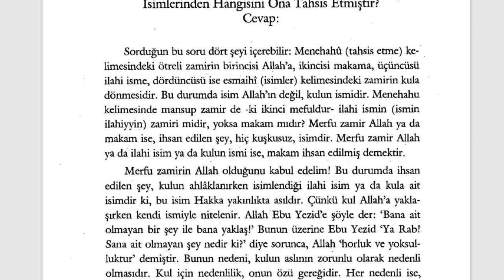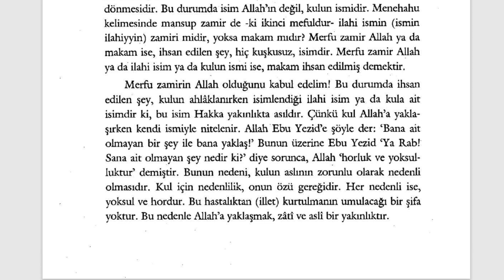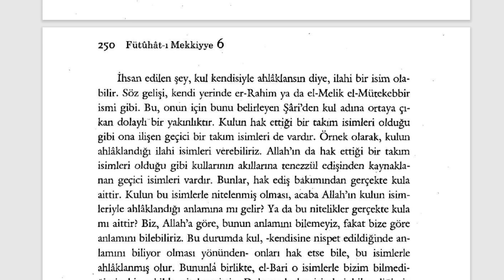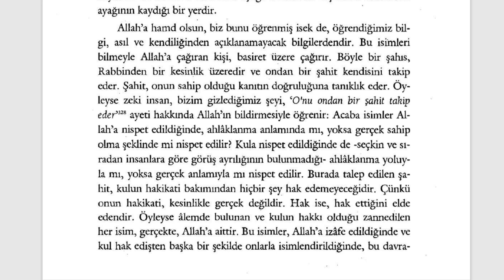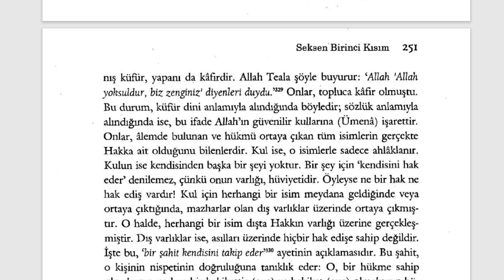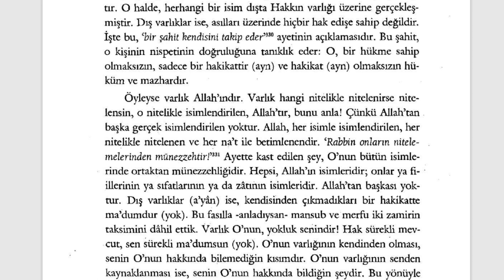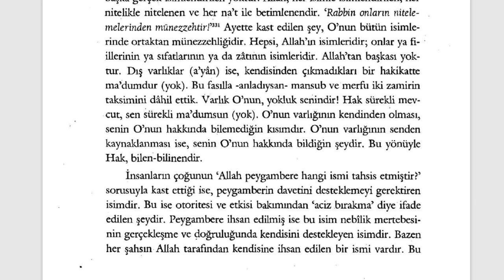Fütuhât-ı Mekkiyye - İlahi İsimlerle Ahlaklanmak (12. Sifr 81. Kısım) - 6